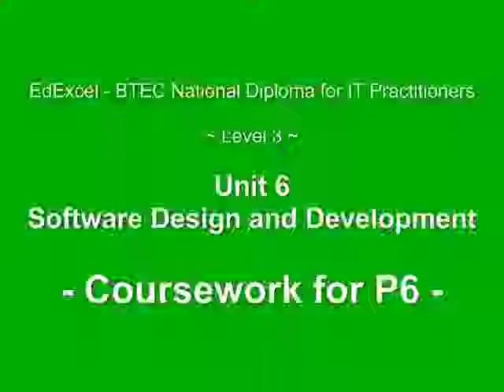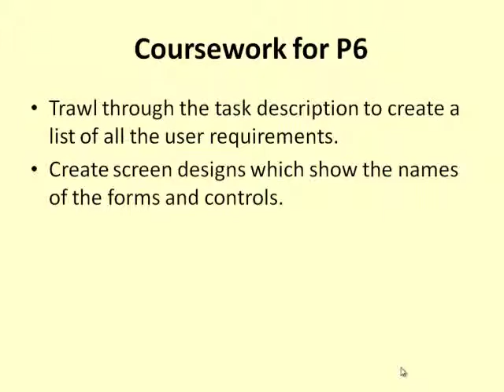Software Design and Development - P6 Coursework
EdExcel Software Design and Development (2010) - Unit 6
Level 3
The requirements for P6 of this unit.

for details and other videos in this series.